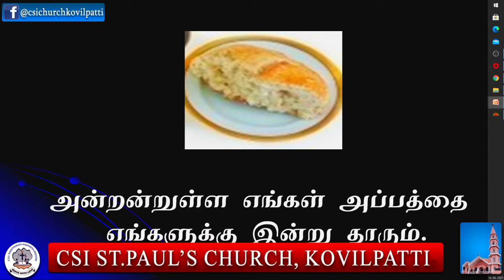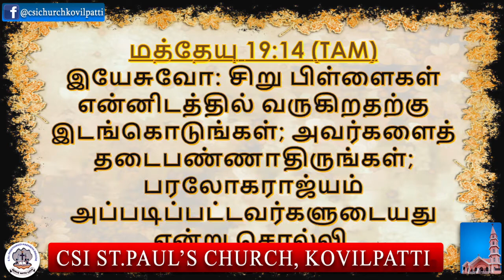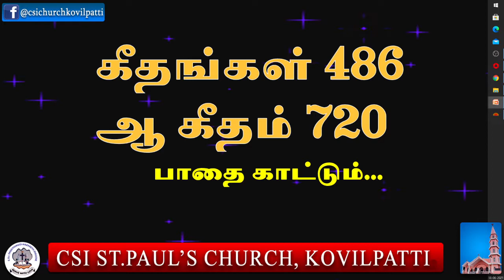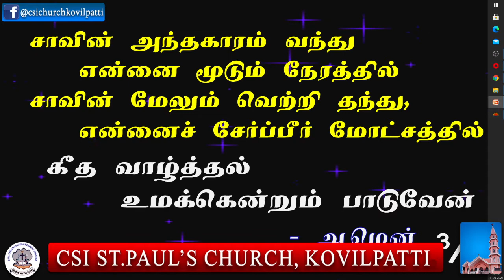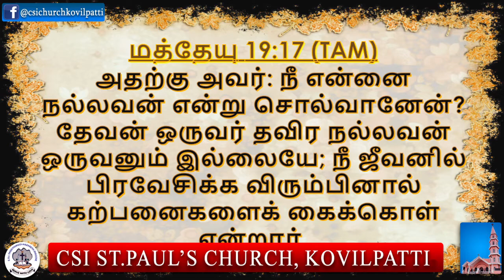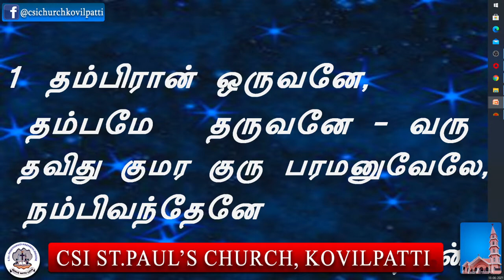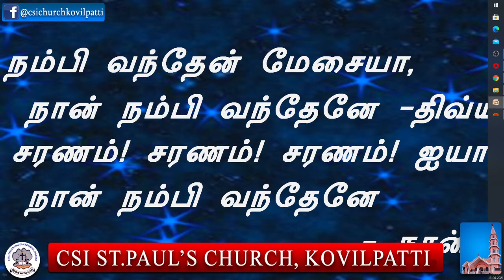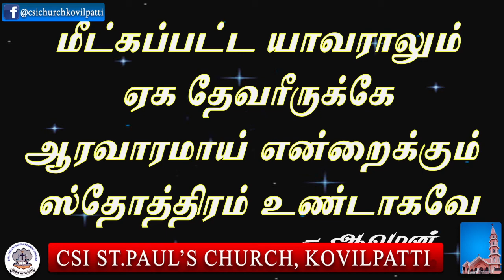வெள்ளிக்கிழமை ஆராதனை| தூய பவுலின் ஆலயம் கோவில்பட்டி |18-06-2021